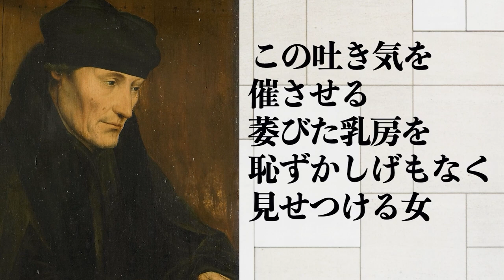【マサイス③】「醜女の肖像」の正体は一体...？リアルとデフォルメの2説に揺れる中、納得いかないご様子の五郎さん【山田五郎 公認 切り抜き 美術解説 美術 教養】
【醜女の肖像】醜い人をわざわざ超絶技巧で描く理由とは？あの超有名画家にも関係が！！【マサイス】

0:00 「醜女の肖像」の女性、実在したの？
1:10 美術史では風刺というのが通説！
2:06 エラスムスが書いた本の中に「醜女の肖像」のモデルが登場！？

★用語解説★
【骨ページェット病】
骨の新陳代謝の異常により骨が変形するなどする病気

【痴愚神礼讃】
エラスムスが書いた風刺文学。1511年に刊行され権力者の偽善・愚行などをするどく風刺した書物

★【公認】オトナの教養CH【山田五郎 切り抜き】再生リスト★
美術

【民衆を導く自由の女神】なぜ戦場で丸出しの女を描いたのか。ロマン主義ドラクロワの策略【山田五郎 切り抜き】
【モナリザが怖い理由-前編-】途中からモデルがいなくなった！？拘りのせいで仕事が少なかったレオナルド・ダ・ヴィンチ【山田五郎 切り抜き】
【モナリザが怖い理由-後編-】表情が変わって見えるのは納期を守らず何度も●●したからだった！？【山田五郎 切り抜き】
【モナリザ】超自慢できる！この３要素を知らずしてモナリザを語るな！モナリザが名画と呼ばれる３つの理由【山田五郎 切り抜き】
【最後の晩餐-前編-】←意味理解してる？なぜ最後の晩餐なのにパンなのか。天才修復師によって明らかになった秘密【山田五郎 切り抜き】
【最後の晩餐-後編-】絵がすぐボロボロになったのは、マヨネーズで描いたせい！？邪道な壁画の描き方をしたレオナルド・ダ・ヴィンチ【山田五郎 切り抜き】
【マネ①】「草上の昼食」は大不評だった！？掟破りの同作品には元ネタがあった！【山田五郎 切り抜き】
【カンディンスキー①】抽象芸術の父はエリート学者の未来を捨て画家の道を選んだ！象徴主義の影響を大きく受けている？【山田五郎 切り抜き】
【ゴッホ①】「ひまわり」をたくさん描いたのには悲しいわけがあった...【山田五郎 切り抜き】
【レンブラント①】オランダの国宝「夜警」に潜む不気味な少女の正体は？実は亡くなった●●だった！【山田五郎 切り抜き】
【モネ①】「日傘をさす女」のモデルは？貧困生活の中●●人家族のビッグダディになる男【山田五郎 切り抜き】
【フェルメール①】扱われ方が雑…当時誰が描いたか不明だった！？レンブラントと勘違いされたフェルメール【山田五郎 切り抜き】
【ターナー①】美術界のビートルズ！実はモネはターナーの真似をしていた！？【山田五郎 切り抜き】
【セザンヌ①】現代絵画の父は絵が下手だった...？致命的な４つの欠点、あなたはいくつ知ってますか？【山田五郎 切り抜き】
【ゴーギャン①】「説教の後の幻影」で人々はナニを見てる？個性が確立した地「ポン＝タヴァン」【山田五郎 切り抜き】
【ミレー①】なぜ「落ち穂拾い」では女性ばかり拾っている？宗教・道徳と密接な関係があった【山田五郎 切り抜き】
【ミュシャ①】日本とミュシャは相思相愛？「JOB」も日本美術の影響を強く受けている！【山田五郎 切り抜き】
【鳥獣人物戯画①】謎だらけの国宝！全長44mの大作は一体何を表している？【山田五郎 切り抜き】
【ルソー①】「風景の中の自画像」の違和感に何箇所気づく？"自称"大画家のモナリザ的作品を分析【山田五郎 切り抜き ルソー第1弾】
【贋作①】オットー・ヴァッカー事件って知ってる？ゴッホの真作と贋作、あなたは区別がつきますか？【山田五郎 切り抜き 贋作シリーズ第1弾 オットー・ヴァッカー事件】
【ゴヤ①】我が子を食らう！？神話で読み解くゴヤの"黒い絵"シリーズ【山田五郎 切り抜き 美術解説 教養】
【ドガ①】１０年で借金返済！異名"踊り子の画家"となった３つの理由【山田五郎 切り抜き 美術解説 教養】
【ルーベンス①】「三美神」の女神はなぜこんなにムチムチ...？当時の価値観以上に太っているのはルーベンスが●●好きだから！【山田五郎 切り抜き 美術解説 教養】
【ミレイ①】４大悲劇ハムレットのワンシーン「オフィーリア」女性は川で何をしてるの？【山田五郎 切り抜き 美術解説 教養】
【メーヘレン①】天才贋作者メーヘレン事件の裏側に迫る！専門家を欺いたフェルメール贋作【山田五郎 公認 切り抜き 美術解説 贋作シリーズ第2弾 メーヘレン事件 教養】
【ルノワール①】人体に謎の斑点...？印象派の技法は人物画には不適切だった...【山田五郎 切り抜き 美術解説 教養】
【ピロスマニ①】ジョージアのアンリ・ルソーと呼ばれた国民的画家を知っていますか？【山田五郎 切り抜き 美術解説 教養】
【カラヴァッジョ①】美少年の妖しい表情の理由は...？明暗対比×写実主義を駆使したイタリア屈指の暴れん坊巨匠！【山田五郎 切り抜き 美術解説 教養】
【ロセッティ①】ラファエル前派の女神リジー！ロセッティとの出会いが運の尽き...？【山田五郎 公認 切り抜き 美術解説 美術 教養】
【ボス①】謎の絵「快楽の園」三連祭壇画の常識を覆す！【山田五郎 公認 切り抜き 美術解説 美術 教養】
【フォンテーヌブロー派①】チ●ビと指輪？題名が後付けの「ガブリエル・デストレとその妹」【山田五郎 公認 切り抜き 美術解説 美術 教養】
【ボッティチェリ①】「春（プリマヴェーラ）」ぽっこりお腹の女性は誰？登場人物の正体を解説！【山田五郎 公認 切り抜き 美術解説 教養】
【クラーナハ①】エロの巧！デューラーと対照的だった商売上手な画家！【山田五郎 公認 切り抜き 美術解説 教養】
【クレー①】「パルナッソスへ」なのに、パルナッソス山を描いた絵ではない！？クレーの大作は何を描いたもの？【山田五郎 公認 切り抜き 美術解説 美術 教養】
【マサイス①】みにく〜い「醜女の肖像」、細かい技巧で描いたのはなぜ？【山田五郎 公認 切り抜き 美術解説 美術 教養】